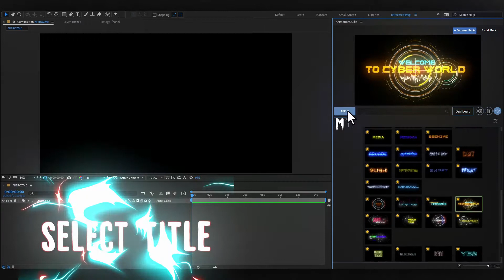Top After Effects Projects: Motion Titles Library - Animated Text Package + Free Font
Over 200 Professional Titles Animations.
Animation Studio extension included.